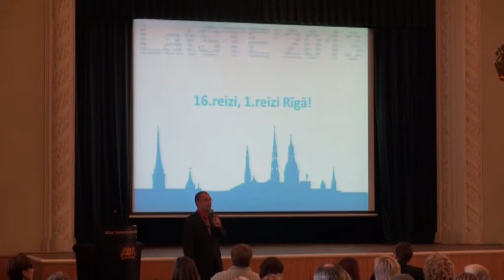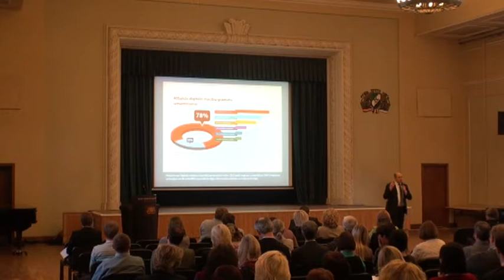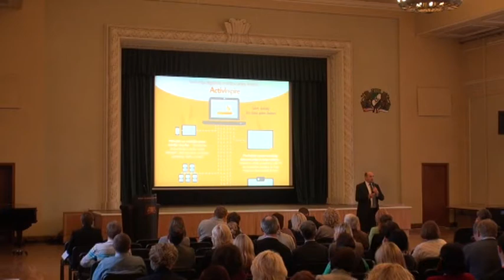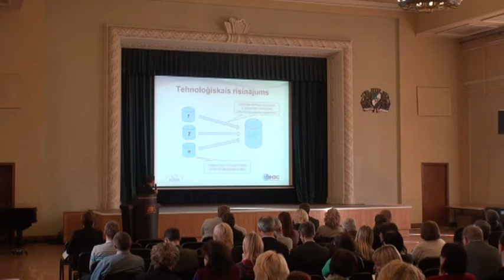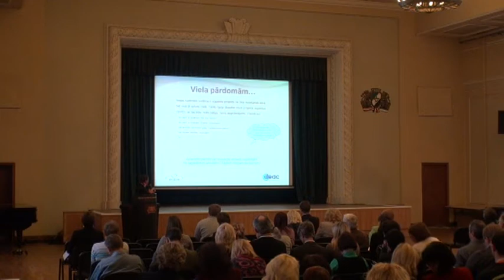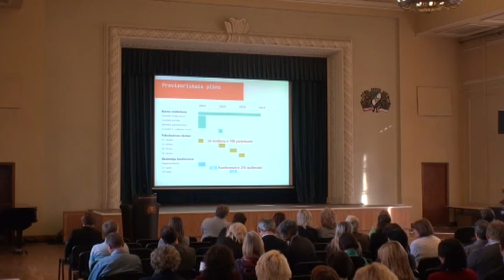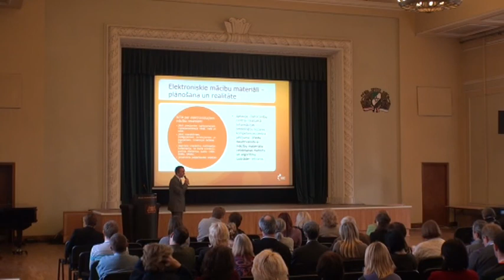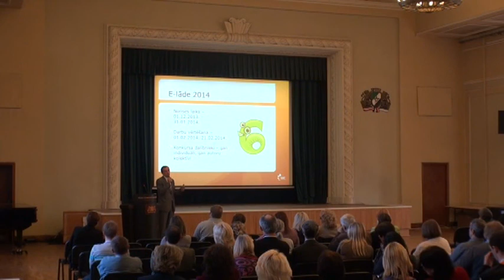Latste'2013 konference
LatSTE'2013 konference daļa RTU (ar nogrieztu sākumu).